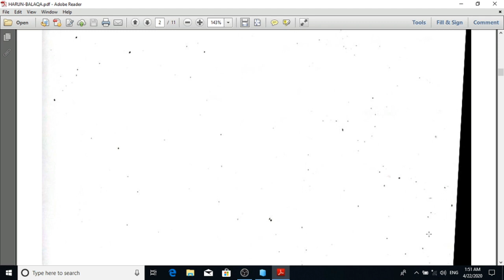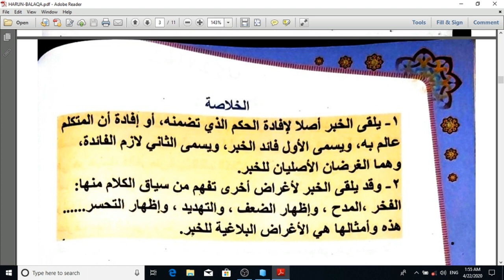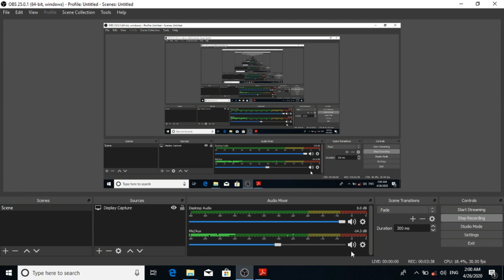Arabic cashirkii kobaad IYO suaalihii oo wada socda